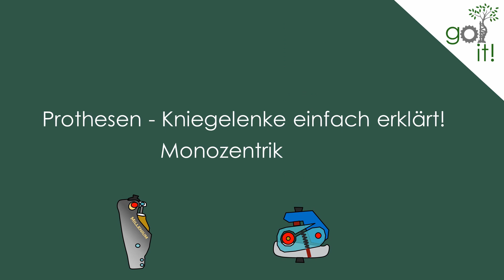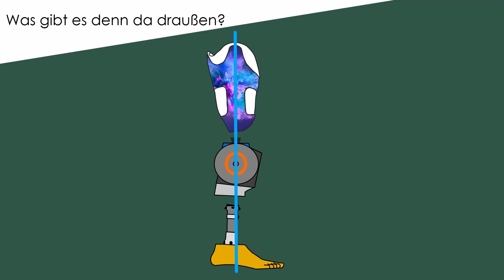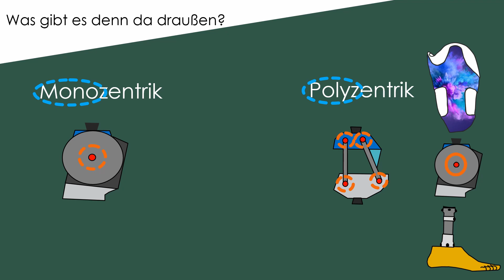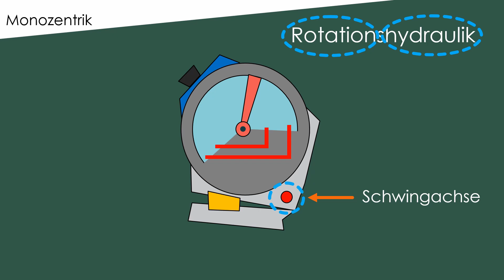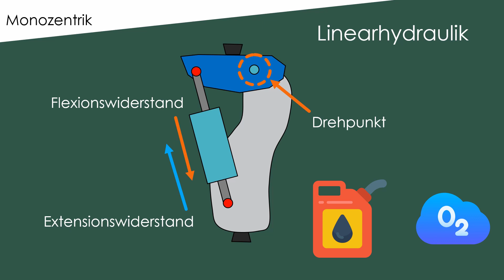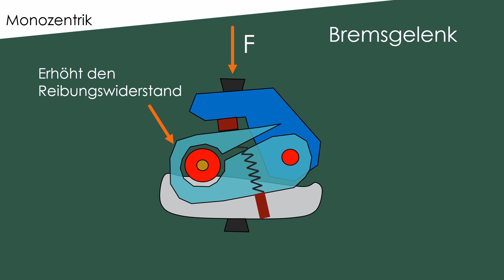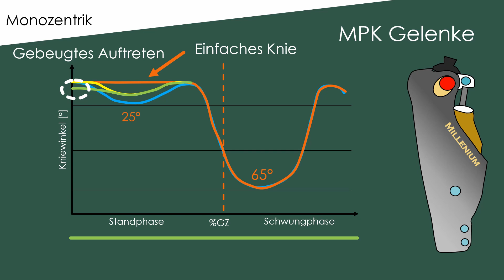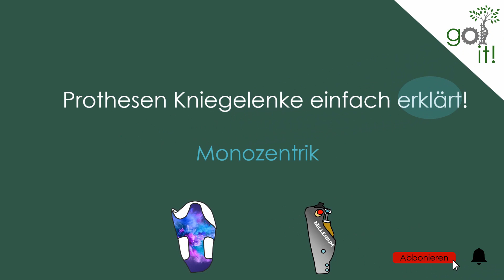Kniegelenk einer PROTHESE einfach erklärt! | (Monozentrik)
Prothesenkniegelenke sind voller cooler Mechanismen und modernsten Hightech. Nur wie funktionieren die eigentlich? Was gibt es für Unterschiede? Heute schauen wir uns mal ein paar Modelle der monozentrischen Kniegelenke an und klären noch nebenbei was monozentrisch bedeutet ;-). Wenn euch das Video gefallen und/oder geholfen hat lasst doch bitte einen Kommentar da, gerne auch Anregungen. Nur mit Feedback kommen wir weiter meine Lieben. Dann viel Spaß!

Du magst meine Arbeit? Sie hilft dir? Hier kannst du mich unterstützen! Danke!!

Weitere Tipps:

Circumduktion: Der Fuß wird bei gestrecktem Knie mit einer Hüftabduktion in einer Halbkreisbewegung in der Schwungphase nach lateral "geschwungen", um die notwendige Bodenfreiheit zu bekommen

Hip-Hiking: Das Becken wird frontal auf der ipsilateralen Seite gehoben und so mehr Bodenfreiheit generiert.

Vaulting: Mit der Kontralateralen Seite führt der Anwender eine Plantarflexion in der mittleren Standphase aus und kann so das Bein besser durchschwingen.

Kniegelenke unterscheiden sich massiv im Preis und in den Features. Je nachdem ob der Anwender die Vorteile eines besseren Knies ausnutzen kann, macht es Sinn ihn/sie damit zu versorgen.

Diese vorgestellten Modelle sind nur eine kleine Auswahl was es da draußen so gibt.

Schaut ganz genau hin, wenn euch Hersteller Eigenschaften oder Features versprechen. Hier muss man klar zwischen Marketing und validen/bewiesenen Vorteilen trennen.

Aktive Prothesenkniee verwenden Aktuatoren und keine benzinbetriebene Motoren, wie es vielleicht im Video den Anschein nimmt! Also schreibt das nicht in einer Prüfung hin oder behauptet das bei einem Anwender! Blamierungsgefahr!

Quellen:

Abbildungen der Knie nach Prof.Dr.rer.nat. Siegmar Blumentritt (Vorlesungsskript Biomechanik 2017)

Prothetik Kompendium aktuell

Segal, Ava D., et al. "Kinematic and kinetic comparisons of transfemoral amputee gait using C-Leg® and Mauch SNS® prosthetic knees." Journal of rehabilitation research and development 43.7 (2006): 857.

Kaufman, K. R., et al. "Gait and balance of transfemoral amputees using passive mechanical and microprocessor-controlled prosthetic knees." Gait & posture 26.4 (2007): 489-493.

Seymour, Ron, et al. "Comparison between the C-leg® microprocessor-controlled prosthetic knee and non-microprocessor control prosthetic knees: a preliminary study of energy expenditure, obstacle course performance, and quality of life survey." Prosthetics and orthotics international 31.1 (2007): 51-61.

Vorlesungsskript Blumentritt PFH Göttingen 2017 Biomechanik
Wenn ihr etwas über diese Links kauft, erhalte ich eine kleine Provision und ihr unterstützt mich hiermit. Der Preis des Produktes bleibt für euch ganz genau gleich und verändert sich nicht. Danke, für euren Support!

0:00​ Intro
0:32​ Qual der Wahl
1:15​ Warum brauchen wir eigentlich ein Knie?
2:40​ Welches Problem lösen Prothesenkniee?
3:18​ Überblick über die Mechanismen
4:17​ Rotationshydraulik
5:54​ Linearhydraulik
7:02​ Bremsgelenk
8:07 MPK Knie Überblick
9:13 MPK Knie Funktionen
10:58 Gute Mucke!

Musik von:
Freesound, The fatrat

Freepik
Vectors Market
Wanicon
Smashicons
Icongeek 26
Roundicons
Bqlqn
Magsaabguru
Kiranshastry
Photo3idea_studio
Pixelperfect